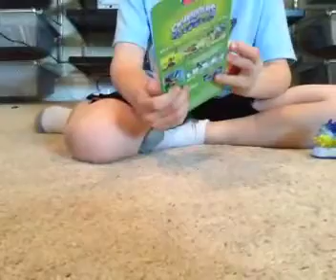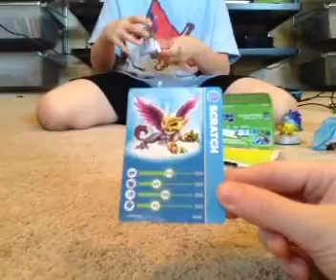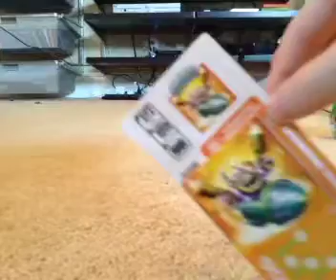Unboxing Scratch & ST Trigger Happy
No Gold No Glory, The Luck of the Claw